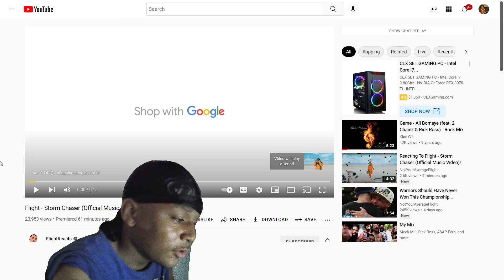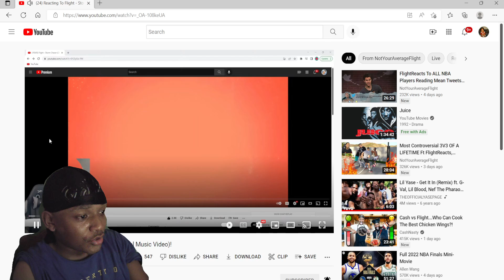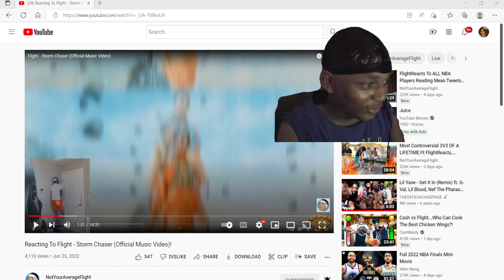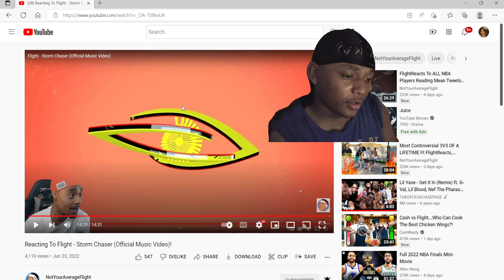HoodieDre0 Reacts To Flight- Storm Chaser (Official Music Video)